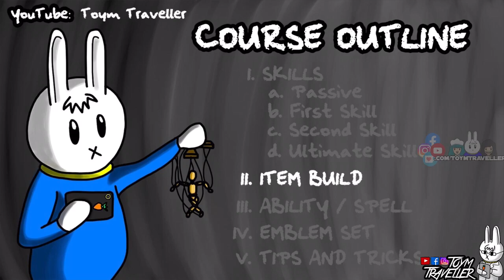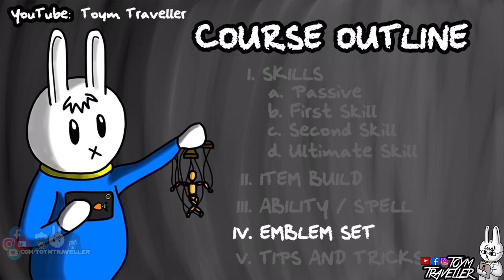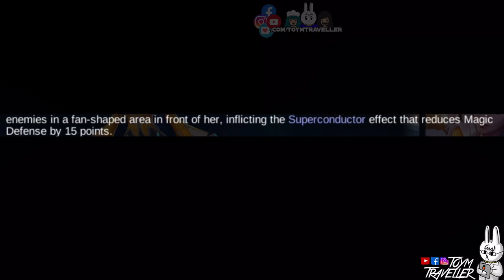EUDORA - TIPS, ITEMS, SPELL, EMBLEMS, TRICKS, AND GUIDE - MGL MOBILE LEGENDS BOOT CAMP VOLUME 75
Mobile Legends Boot Camp Vol. 75 : Eudora - Tips, items, Spell, Emblems, Tricks, and Guide

On this boot camp, we are gonna feature our Lightning Sorceress, Eudora.

We will tackle on the skills, item build, best ability or spell, and some tips and tricks to guide you on your journey on using Eudora.

Shout out to Loca Girl, for transcribing our videos ;)

🎁 We are always having skin giveaway events from time to time. 🎁
🎁 Check out the community tab for the mechanics on how to join! 🎁

🎮Nintendo Switch
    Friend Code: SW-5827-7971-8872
    IGN: TOTR: loca

** This will support us from getting hungry and to stay alert and awake while doing your favorite contents ;3